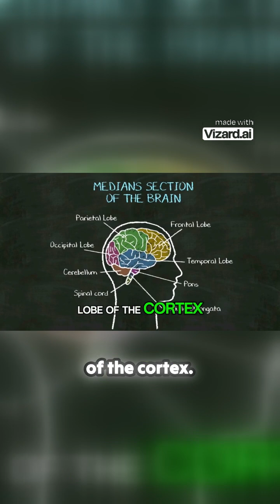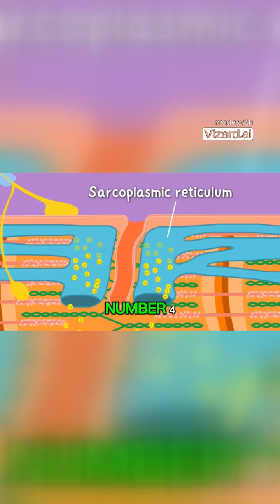Discover the Cerebrum's Amazing Functions!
Full video